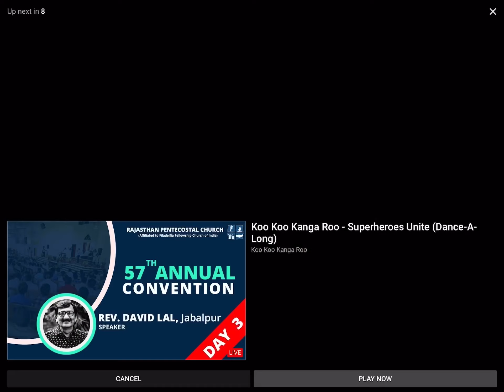A great gift for Natalie kocsis and savannah morrow